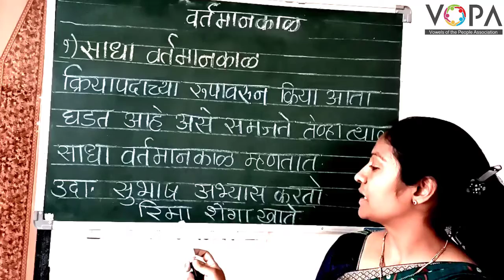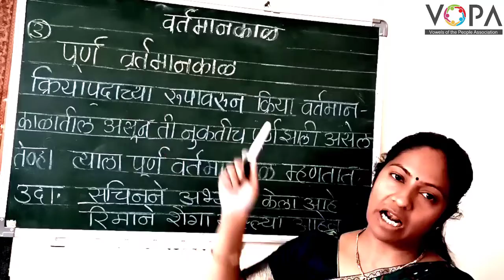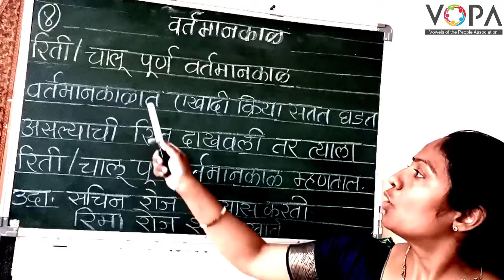८ वी | शिष्यवृत्ती | मराठी | काळ व काळाचे प्रकार | V2 | V-School